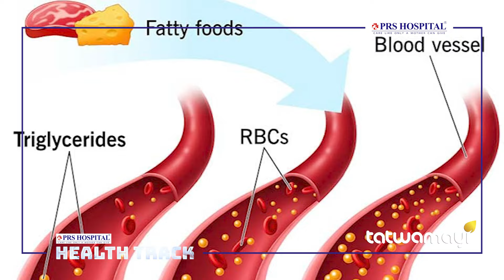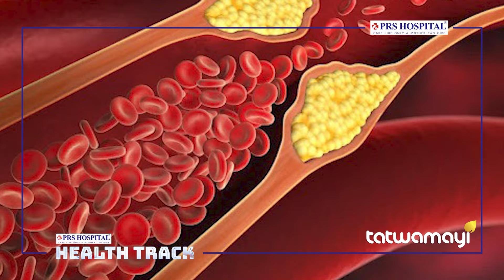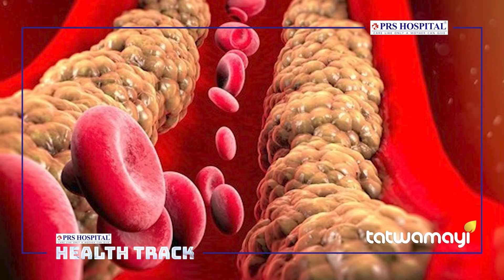ട്രൈഗ്ലിസ്റൈഡ്‌സ് കുറയ്ക്കുന്നതെങ്ങനെ ? ലളിതമായ കാര്യങ്ങൾ ഇതാണ് I TRIGLYCERIDES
ട്രൈഗ്ലിസ്റൈഡ്‌സ് ഭക്ഷണ ക്രമീകരണത്തിലൂടെ നിയന്ത്രിക്കുന്നതെങ്ങനെ I MINI MARY PRAKASH